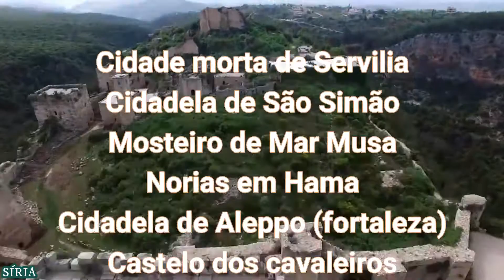VAMOS DE VIAGENS E PASSEIOS - SÍRIA - muito barato + locais históricos + comida boa + gentileza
VAMOS DE VIAGENS E PASSEIOS

A Síria é o destino mais barato com direito a locais históricos, comida boa e pessoas gentis.

A Síria abarca a região das três primeiras grandes civilizações, suméria, babilônia e assíria. Foi território ocupado parcialmente ou totalmente pelos mais antigos impérios, como o egípcio, persa, grego, romano, bizantino, árabe, mongol, turco e francês.

Foi na Síria, mais precisamente em Damasco, que Saulo de Tarso se converteu ao Cristianismo após avistar Jesus Cristo e iniciou suas pregações. A Síria possui como capital a cidade mais antiga continuamente habitada de todo o mundo, Damasco, moderna e com uma razoável vida noturna.
Ainda sob guerra localizada em algumas regiões, a Síria tenta se reerguer e é o local mais barato de todo o mundo para se viajar. Lá você encontrará locais belíssimos, sítios históricos deslumbrantes, um povo gentil e uma comida para lá de saborosa.
Porém, considerando-se as guerras localizadas e a movimentação dos atores internacionais envolvidos nesse conflito, convém pesquisar a situação local através do Consulado ou da Embaixada da Síria antes de viajar para lá.

DAMASCO:

Mesquita dos Omíadas
Compras no Souq Al Hamidiyyeh
Cidade velha
Museu Nacional de Damasco
Mausoléu de Saladino
Caverna de Moisés

FORA DE DAMASCO:

Cidade morta de Servilia
Cidadela de São Simão
Mosteiro de Mar Musa
Norias em Hama
Cidadela de Aleppo (fortaleza)
Castelo dos cavaleiros
Cidadela de Salah Al Din
Palmyra
Coliseu Romano de Busra
Castelo de Saladino
Resafa em Ar-Raqqah
Cidade Macedônia de Dura Europo
Maalula
Cidades da Costa Mediterrânea